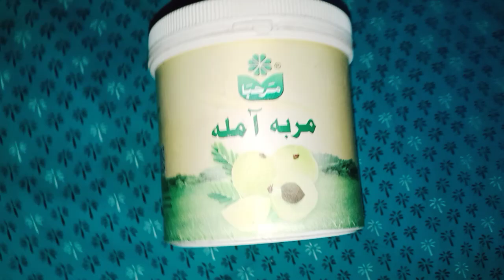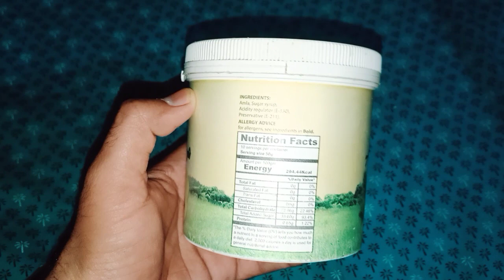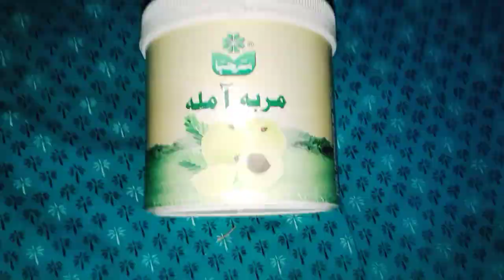Amla murba use krny ka treka | Aamla k faidy amla Health Beauty Brain&heart❤